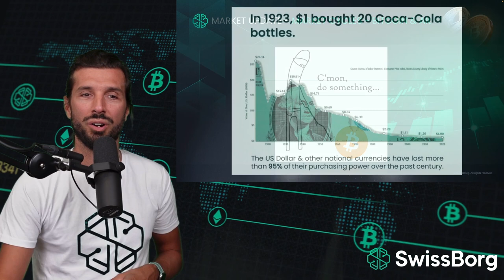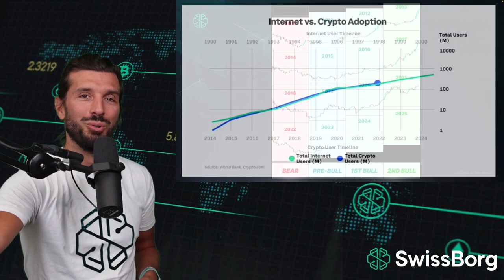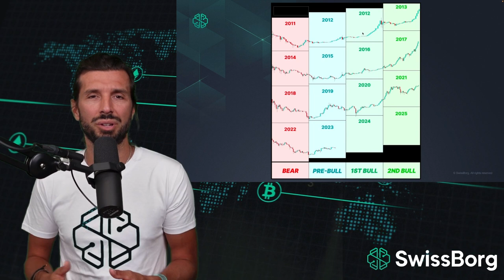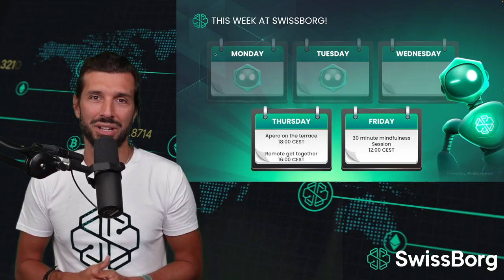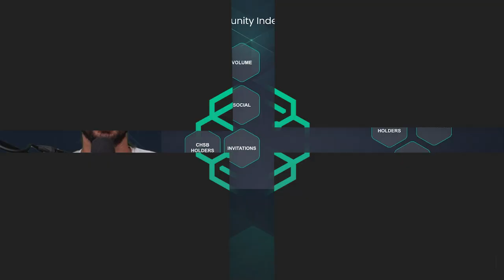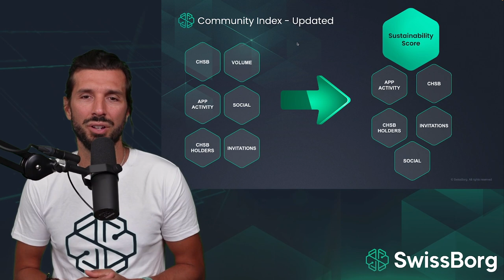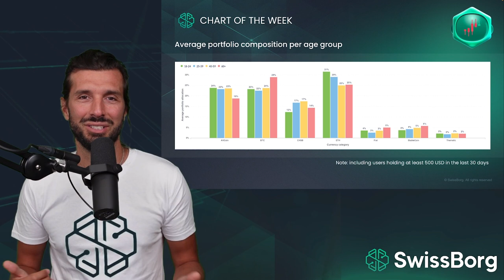Unveiling Crypto's Weekly Insights and Cycles & Guardians of CHSB Update | SwissBorg 32/50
Don't miss "Pow Wow" hosted by Cyrus Fazel, the CEO of SwissBorg. Every Tuesday at 9pm CEST, Cyrus brings you the latest crypto market insights, highlights community endeavours, and provides an insider's look at SwissBorg's CHSB guardians. Whether you're a crypto enthusiast or a SwissBorg follower, this series is your ticket to being one step ahead in the crypto world.